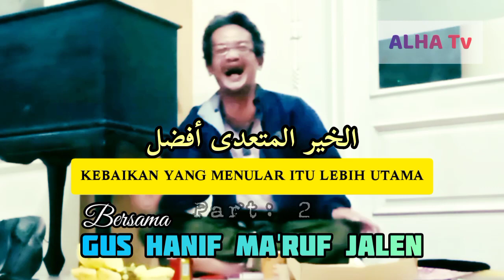NGOPI Bersama Gus HANIF |"Tiduran Mikir Umat Atau Sholat Untuk Diri Sendiri..?" |Masjid NU Ponorogo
DUKUNG CHANNEL KAMI..!!

MUSHOLLA AL HASAN : RENOVASI 2021

MUASSIS (1974)
Kyai Mujib Tarwihi Bin
KH. Abdul Lathif (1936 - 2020)

MUASSISAH
Ummi Ma'rufah Bin
KH. Maulan Yusuf
K. Imam Kurdi
K. Hasan Asma
K. Hasan Iman
K. Muhammad Hasan
K. Nur Shodiq Tegalsari.
∆ JADWAL KEGIATAN :
✓ Harian
_Ngaji Qur'an & Kitab Kuning :
_Ba'da Asar : Jawahirul Bukhori. Mauidhotul Mukminin
_Ba'da Maghrib : Tafsir Jalalain.
√Ba'da Maghrib : Dzikrul Fida

✓Mingguan
_Ngaji Kitab Kuning setiap ba'da Isya :
_Malam Sabtu : Ta'limul Muta'allim. Adabul Alim Wamutaallim.
_Malam Ahad : Bustanul Arifin
_Malam Senin & Selasa : Taqrib
_Malam Rabu : Nahwu
_Malam Kamis : Syawir Taqrib.
_Malam Jum'at : Maulid Rutin
_Malam Ahad : Latihan Tabuhan Dll

✓Selapanan
_Simaan Al Qur'an / Khotmul Qur'an (Malam Ahad Legi)
_Maulid / Kencrengan (Malam Ahad Pahing)
_Kajian Ibadah Amaliyah K. Hasyim Sarbini (Malam Sabtu Legi)

√Tahunan
_PHBI : Maulidan, Rejeban
_Pesantren Ramadhan